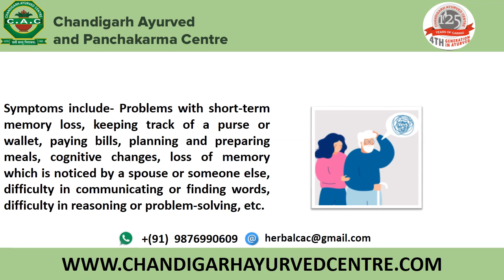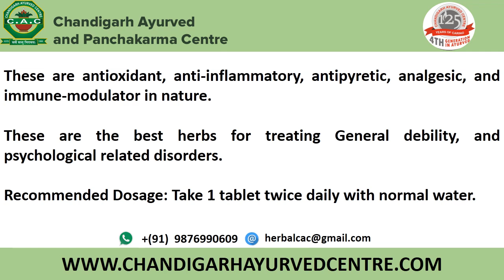Dementia | Herbal | Ayurvedic Treatment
Dementia is a syndrome – usually of a chronic or progressive nature – in which there is deterioration in cognitive function (i.e. the ability to process thought) beyond what might be expected from normal ageing. It affects memory, thinking, orientation, comprehension, calculation, learning capacity, language, and judgement. Consciousness is not affected. The impairment in cognitive function is commonly accompanied, and occasionally preceded, by deterioration in emotional control, social behaviour, or motivation.

This is a Channel about Ayurvedic and Panchakarma Treatment. Provides information about Ayurvedic healing with herbs, home remedies. For Consultation And Queries.